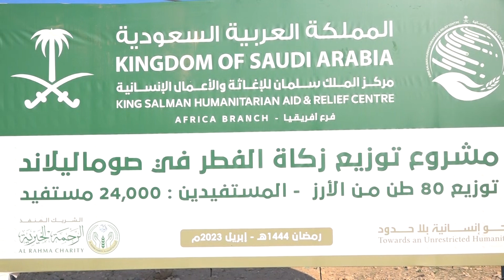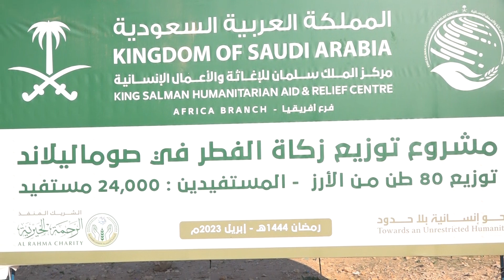Dawladda Sucuudiga oo Deeq Raashin ah Soo gaadhsiisay Dawladda Somalilnad.